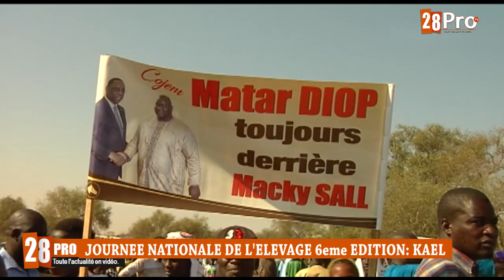Journée Nationale de l'élevage à Kael : l'accueil de Matar DIOP réservé au Président Macky SALL